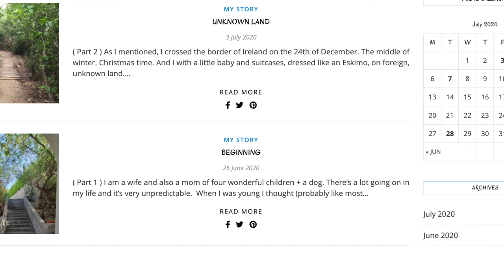Zwiastun - Moja Historia & Mój Horyzont /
Zaproszenie na stronę, która otwiera przed Wami swoje drzwi. Znajdziecie za nimi trochę życiowych doświadczeń, codzienność, a także spostrzeżenia i przemyślenia. Opisane z lekkim humorem, tak aby każdy czytając poczuł się także zrelaksowany. Zobaczyć możecie przeróżne zdjęcia z miejsc, jakich mogłam doświadczyć, i którymi mogę się podzielić. Serdecznie zapraszam.

Zdecydowałam się na pisanie Bloga przy Kawie, aby podzielić się z Wami odrobiną moich życiowych doświadczeń, tym co mnie w życiu spotkało, co mnie na co dzień otacza, a także moimi spostrzeżeniami i przemyśleniami.

Chcę traktować tego bloga jak taką „Chwilę dla Siebie”, kiedy mogę odstawić wszystko na bok, zaparzyć sobie kawę, usiąść wygodnie i pobyć, choć chwilę tylko sama ze sobą. Podsumować wszystko, zastanowić się, wyciągnąć wnioski, a także zobaczyć co zyskałam, a co straciłam i czego dzięki temu się nauczyłam.

Większość z nas żyje na bardzo wysokich obrotach, nie mając czasu dla siebie. Świat, który nas otacza, w pewnym sensie zmusza nas do tego, abyśmy zapominali o sobie i o swoich przyjemnościach. O tym, żeby usiąść, napić się kawy i po prostu odpocząć.

Zapraszam serdecznie

I have decided to write Blog with Coffee to share with you a bit from my life experiences, what happened to me in my life, what surrounds me every day, as well as my insights and thoughts.

I want to treat this blog as “A Moment for Myself” when I can set everything aside, grab a coffee, sit comfortably, and be alone for a while. To summarize everything, reflect, draw conclusions, and see what I have gained and what I have lost and what I have learned from it.

Most of us live at very high speeds with no time to ourselves. The world around us, in a way, forces us to forget about ourselves and our pleasures. We even forget, to sit down with a cup of coffee and just relax.

Well, if you looked in here, it might mean you found That Moment. I am very happy and welcome for coffee ☕☕.